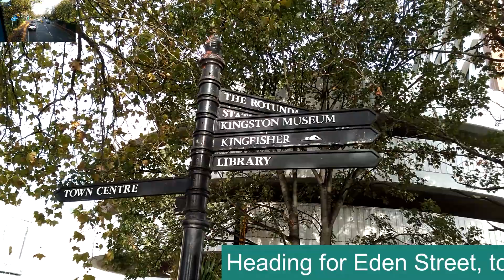205 1 From Kingston Hospital to Eden Street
The last 5 bus stops to Kingston on the 213 and a walk towards the Clattern Bridge